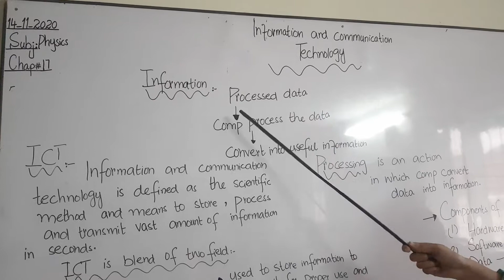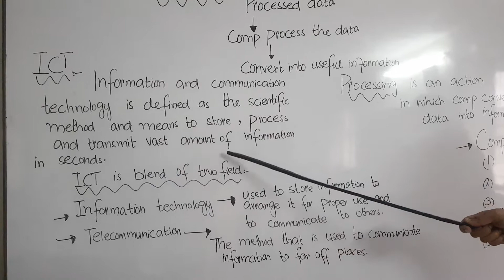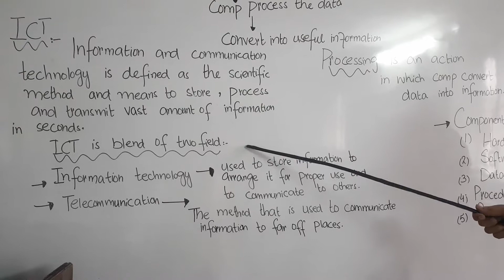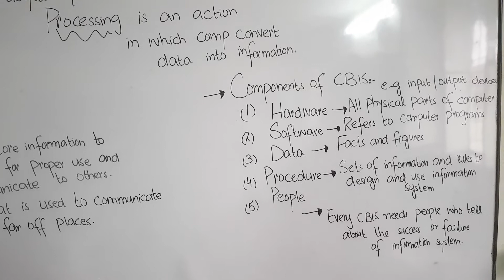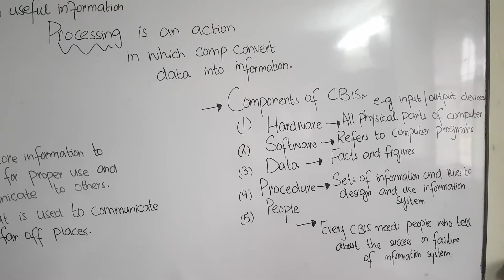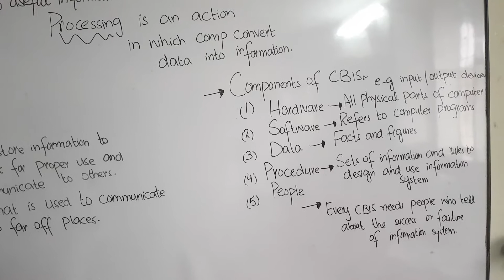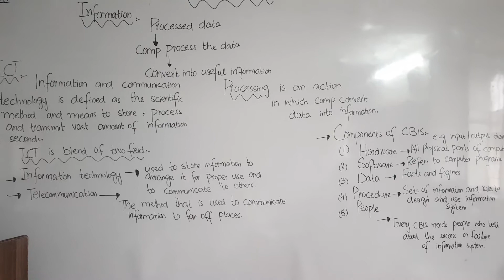10th class Physics(Information and Components of CBIS)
Subject Teacher:Miss Naila